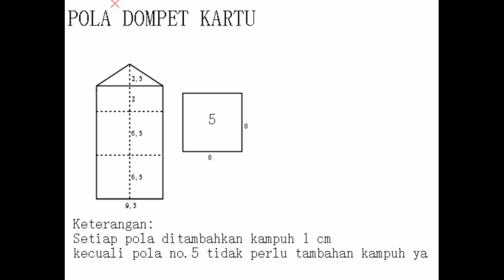CARA MEMBUAT DOMPET KARTU | POLA GRATIS | SEWING TUTORIAL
Tutorial cara membuat dompet uang koin, semoga bermanfaat untuk teman teman.

Bahan :
Bagian luar : Kain suede
Bagian dalam : Kain katun
Bagian dalam : Kain keras
Kancing cepret

MESIN JAHIT :
Brother JA14000